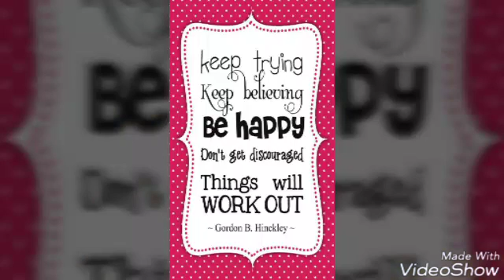Little vlog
Hey so hope u enjoyed my dog being silly and stuff so yeah  bye loaf u